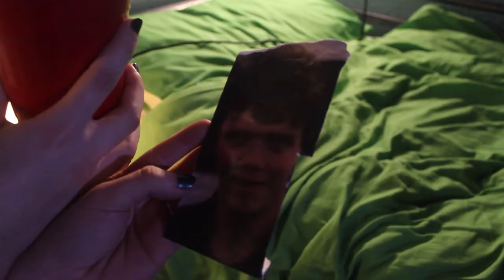Version 1: 'Forgotten' directed by Eden Hudson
School of Arts and Media, Bradford College- HND Induction Project

Group One- Director: Eden Hudson

Three groups comprised of students across HND courses in  Media, Music and Performing Arts were given a script and two days to film. Location: Malham.